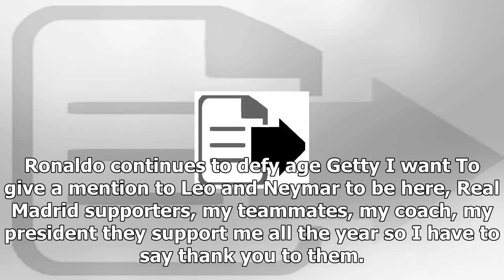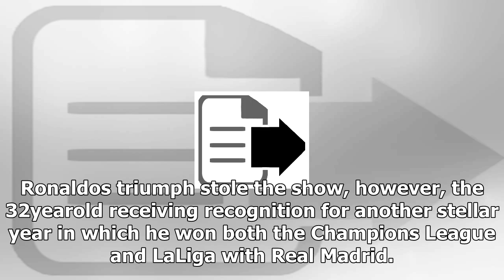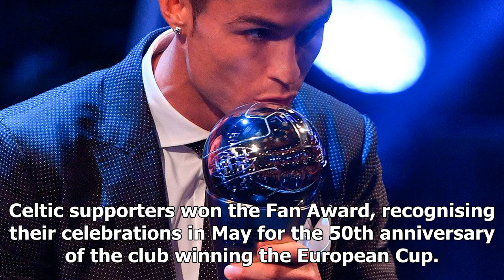Cristiano ronaldo and lieke martens clinch best fifa player awards